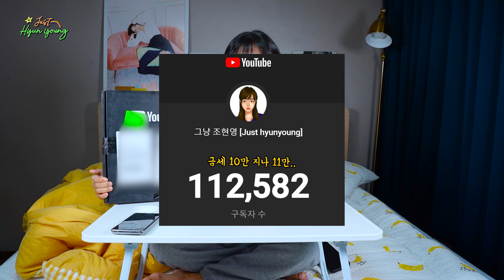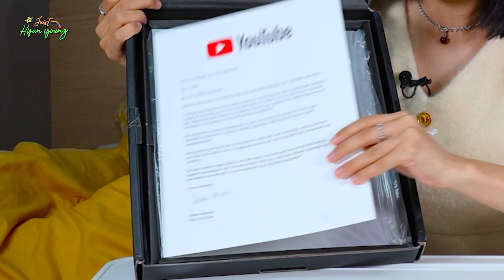나도 받았다 실버 버튼!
다들 감사합니다..
팬미팅을 위해 열심히 달려보겠습니다!

*매주 월, 수, 금, 토, 일 17시 45분 업로드 예정*

📢BGM
✔️Track : Confusing Road, 그 빵은 내꺼야, 몰래몰래